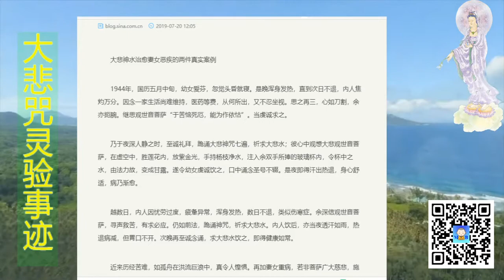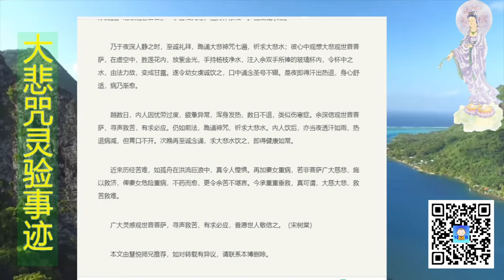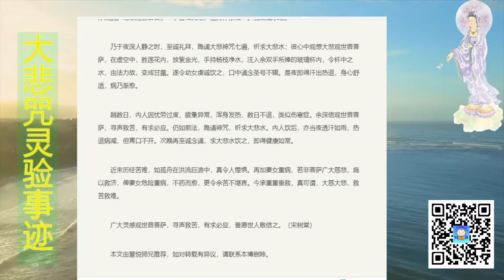大悲神水治愈妻女恶疾的两件真实案例（宋树棠）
这是1944年民国时代的案例。